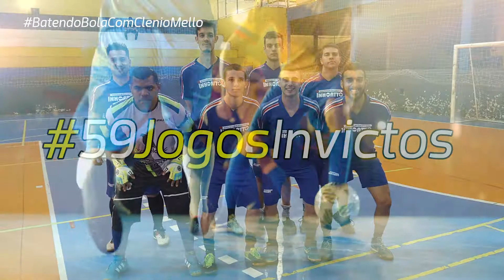Clip Mania 10x2 Pinheirão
444º Jogos
Data: 14 de Maio de 2018
Local: Ginásio Flávio Alberto Morcelli – São Miguel

Nº DE GOLS MARCADOS PELOS ATLETAS DO CLIP MANIA
Paulinho: 3
Deivid: 2
Vagner Harka: 2
Victor: 2
Clenio Mello: 1

ESTATÍSTICAS DO CLIP MANIA
Jogos: 444
Vitórias: 369
Empates: 33
Derrotas: 42
Gols Marcados: 4783
Gols Sofridos: 2163
Saldo de Gols: 2620